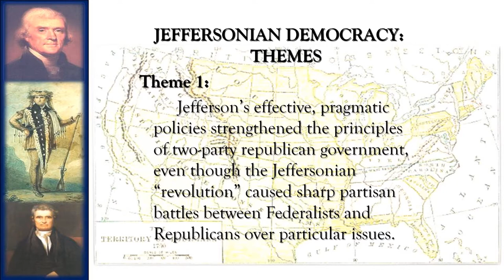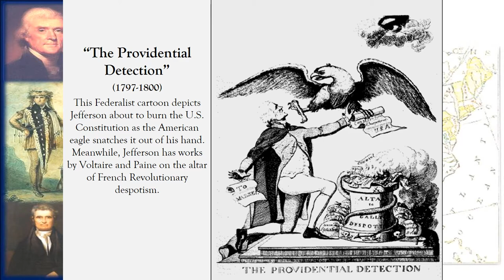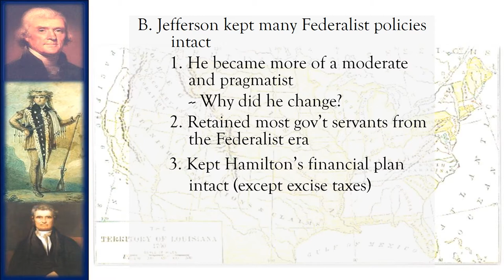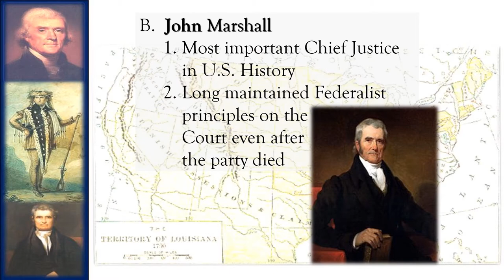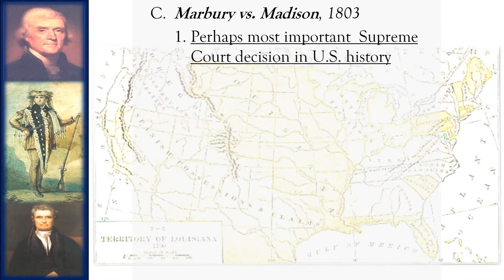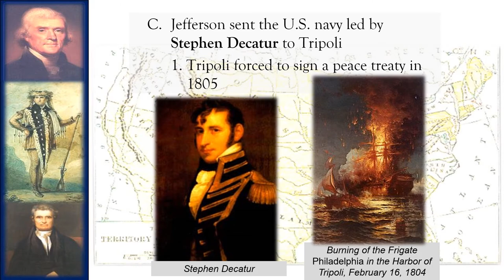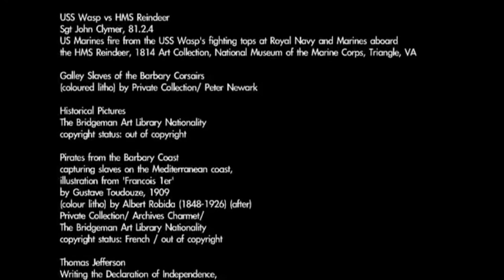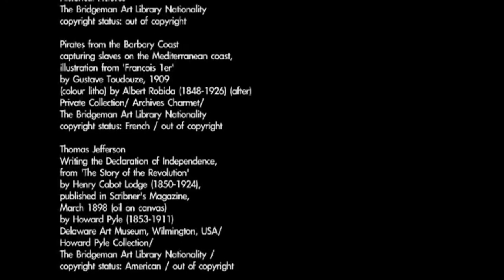HTP 4 Day 1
APUSH Election of 1800
Marbury v Madison